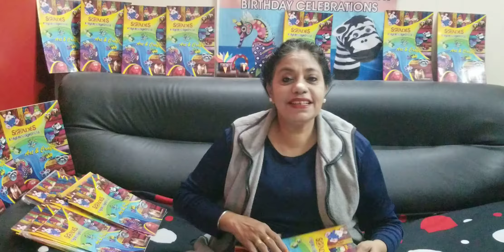Shades Card Board TomTom (costanets)